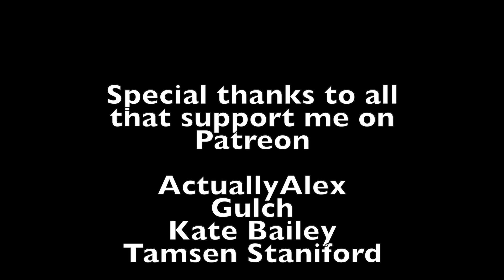You Might Be Autistic If (Piloting, Maybeing, Beaches)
This week, Ramon Selove comes back for another You Might Be Autistic If.